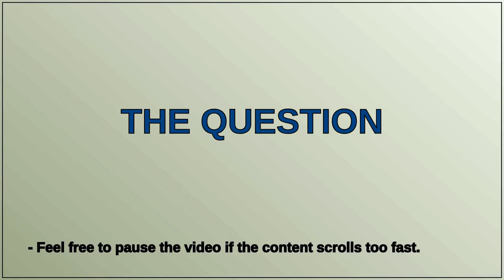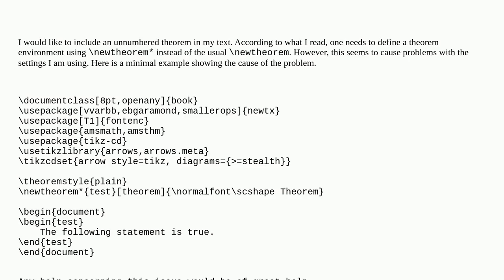Tex: Problem with unnumbered theorem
Problem with unnumbered theorem

A special thanks goes out to the community

  errors compilation-error numbering amsthm theorems